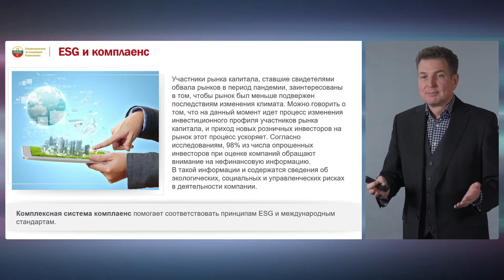ESG и комплаенс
Участники рынка капитала, ставшие свидетелями обвала рынков в период пандемии, заинтересованы в том, чтобы рынок был меньше подвержен последствиям изменения климата. Можно говорить о том, что на данный момент идет процесс изменения инвестиционного профиля участников рынка капитала, и приход новых розничных инвесторов на рынок этот процесс ускоряет. Согласно исследованиям, 98% из числа опрошенных инвесторов при оценке компаний обращают внимание на нефинансовую информацию. В такой информации и содержатся сведения об экологических, социальных и управленческих рисках в деятельности компании.

Комплексная система комплаенс помогает соответствовать принципам ESG и международным стандартам.